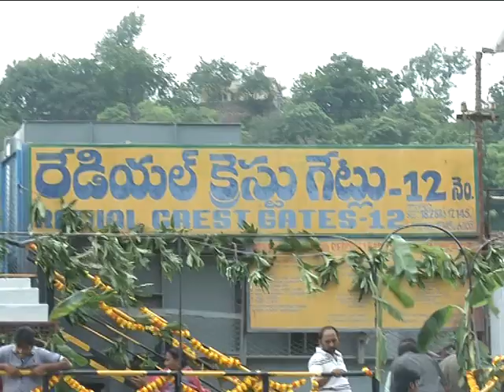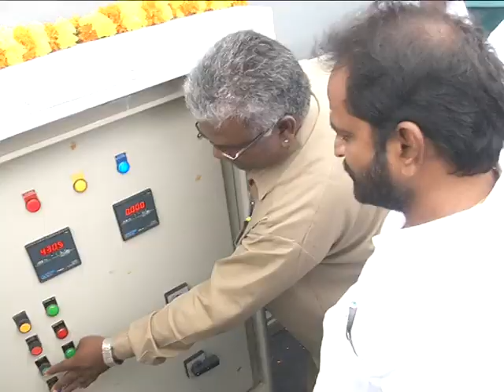09-08-2019 Releasing Water From Srisailam Reservoir to Nagarjunasagar Reservoirin Kurnool.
Releasing of water by Lifting  6 Gates from Srisailam Reservoir to Nagarjunasagar  Reservoir  by  Sri. Anil Kumar Yadav Hon'ble Irrigation Minister of A.p., and Hon'ble Ministers From Telangagana  State Sri. Niranjan Reddy., Sri.Srinivas Goud ., Hon'ble M.P.Nandyal Sri. P. Brahmananda Reddy.,  Srisailam M.L.A. Sri. Shilpa Chakrapani Reddy and others participated.